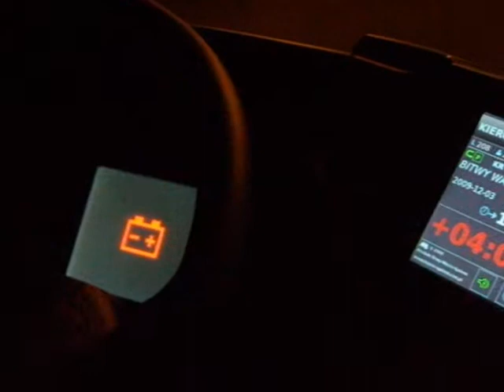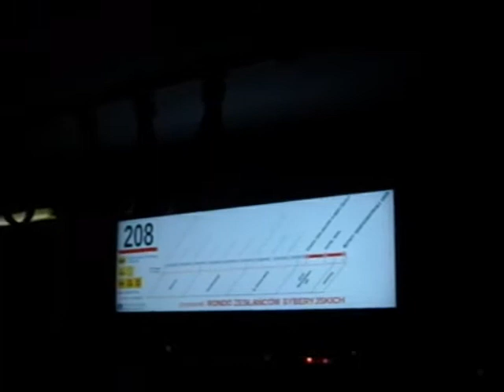Solaris Urbino 8.6 W19 in Warsaw (A064 "Mobilis", public transport in Warsaw)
Solaris Urbino 8.6 w Warszawie (A064 "Mobilis" O/Warszawa). Nowość 2009 roku.